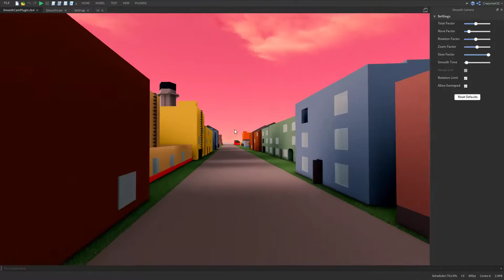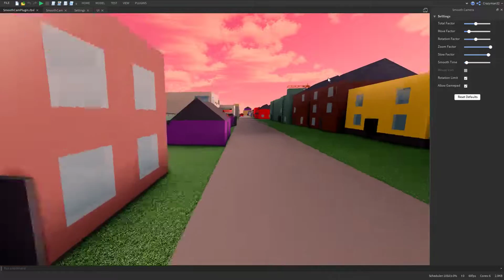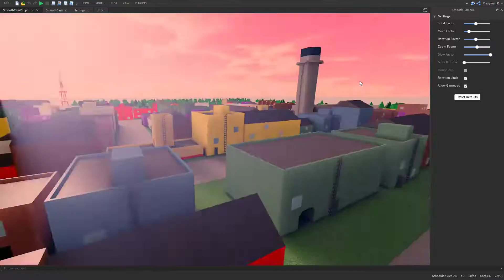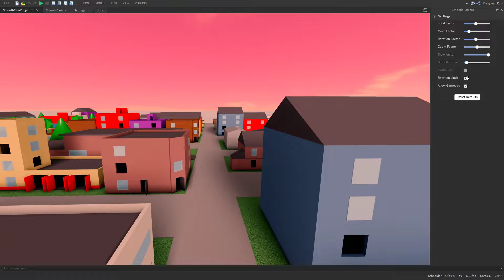Roblox: Smooth Camera Plugin